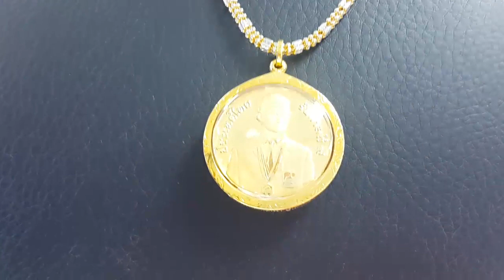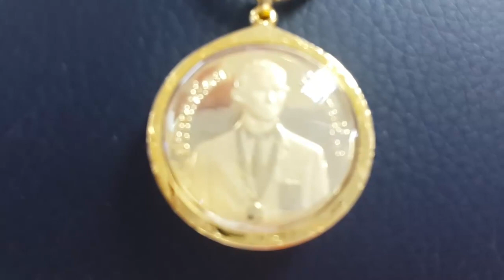เหรียญ 5 บาท ปี 2538 ซีเกมส์ ครั้งที่ 13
สนใจติดต่อร้านเพชรเสรี (สุรินทร์พลาซ่า )มีเหรียญเดียว ราคา 2700 บาท